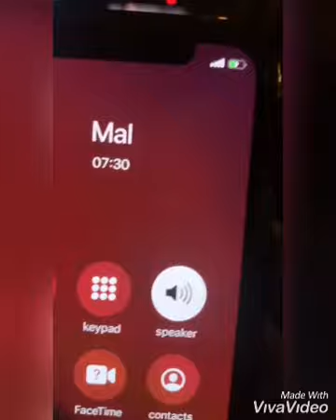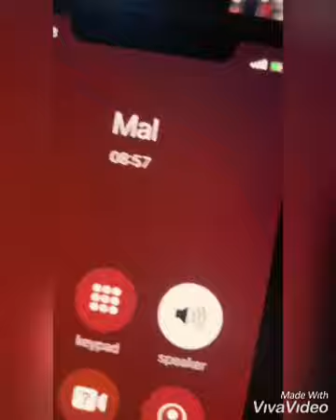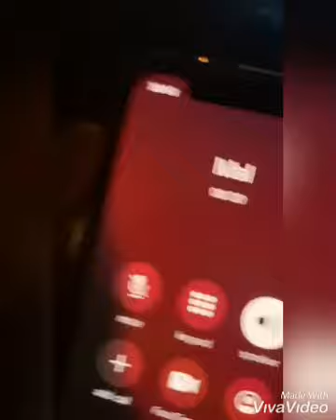Jordan ft MazzaL20 - Active [Official Music] | Northerngrime